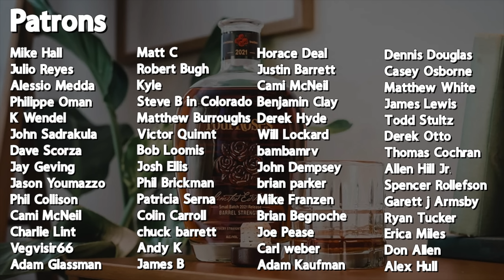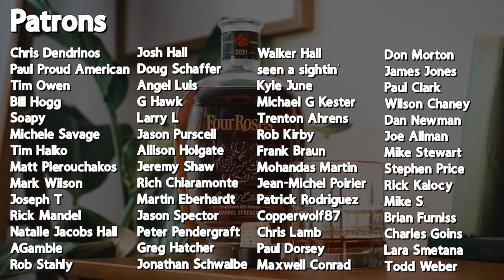NEWEST 2022 Four Roses Limited Edition Release